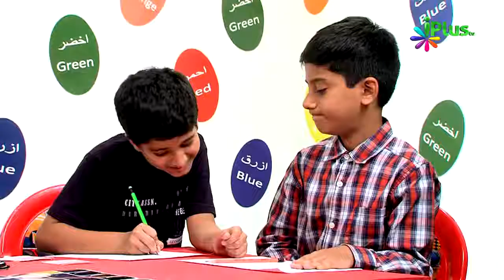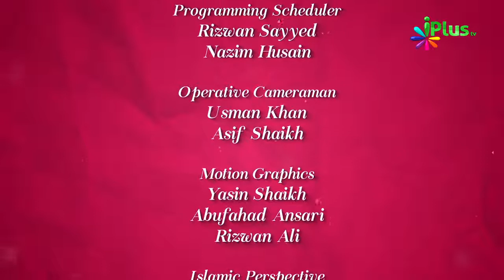Ramzan Challenge Game Part 02 - Colours Of Islam Ep 62 By Zaid Patel iPlus TV